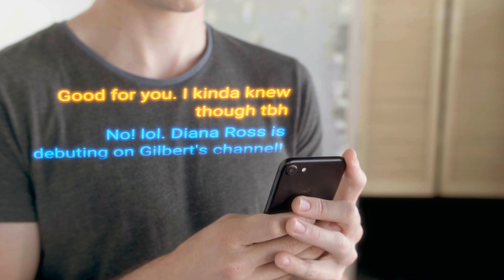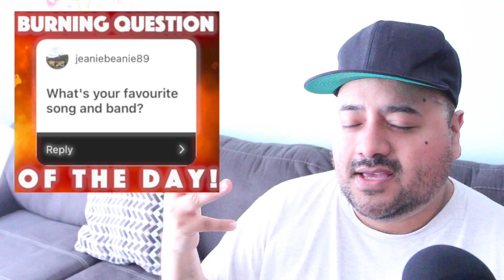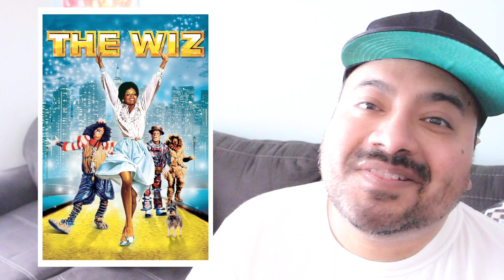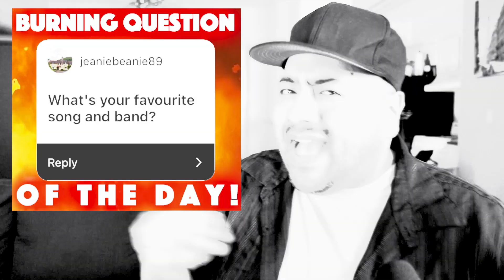Reaction To Diana Ross Singing Live ("Home" From The Wiz)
This is my reaction to Diana Ross singing live. She gives a marvelous live take on "Home" from The Wiz! Such charisma! Such power!

// Camera / Computer Gear I Used //
○ My Laptop (Renewed)
○ My Camera (w/ Accessory Kit: BEST deal!)
○ Professional Lens
○ Microphone (w/ Accessory Kit: BEST deal!)
○ Microphone Stand
○ SD Card
○ External Hard Drive
○ Studio Lights (Main)
○ Studio Lights (LED Background)

See EVERYTHING ELSE I use! (DVDs/Accessories/Movies):

DONNA SUMMER & TINA ARENA DUET “NO MORE TEARS (ENOUGH IS ENOUGH) (FROM VH1 PRESENTS LIVE AND MORE ENCORE)”! (REACTION):

KRISTIN CHENOWETH & RANDOM AUDIENCE MEMBER (SARAH HORN) DUET “FOR GOOD” FROM THE MUSICAL WICKED LIVE AT THE HOLLYWOOD BOWL 2013 (REACTION):

LINDA EDER SINGS “DON’T RAIN ON MY PARADE (BARBRA STREISAND COVER)” (LIVE FROM “CHRISTMAS STAYS THE SAME” CONCERT 2004)” (REACTION):

LOREN ALLRED SINGS “NEVER ENOUGH” FROM THE GREATEST SHOWMAN MOTION PICTURE SOUNDTRACK (LIVE ON PBS: AN INTIMATE EVENING WITH DAVID FOSTER 2019)! (REACTION):

// About Gilbert //
Gilbert Gonzalez Jr is a singer / songwriter / actor / and filmmaker from the San Francisco Bay Area, currently residing in Los Angeles, CA. He was on season 5 of American Idol and since April of 2020, Gilbert has become a Content Creator on YouTube!